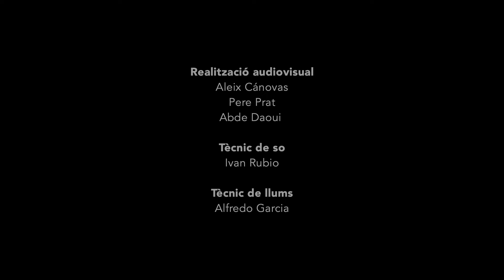ALI - MENT "en directe" - Videoclip oficial.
I quan exploti el mo-ment
a poc a poc i lenta-ment
ens expandim pel nostre firma-ment
Que parli el cos i no la ment,
i ens rendim al movi-ment,
al miracle i l'ali-ment.

El dia 6/3/20 vam presentar el nostre nou disc "INGRÀVID" (La Catenària 2020). Va ser al Teatre Auditori de Cardedeu. Ali-ment és una de les 12 cançons que hi podeu trobar.
Totes les persones que hi apareixen són mecenes del disc. Participar al vídeoclip era una de les recompenses que oferíem al verkami. Ens sentim immensament agraïts d'haver pogut publicar el nostre disc amb el seu suport també. Gràcies!

Tècnic de so: Ivan Rubio
Tècnic de llums: Alfredo Garcia

Realització audiovisual: Aleix Cánovas, Pere Prat, Abde Daoui